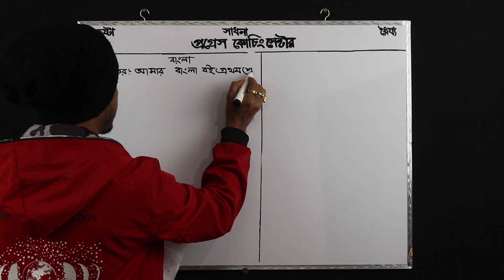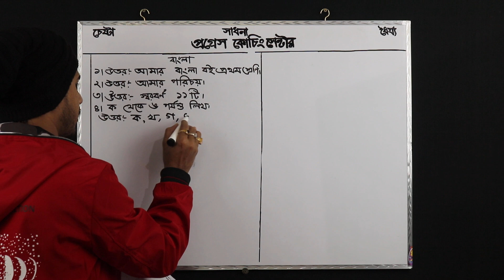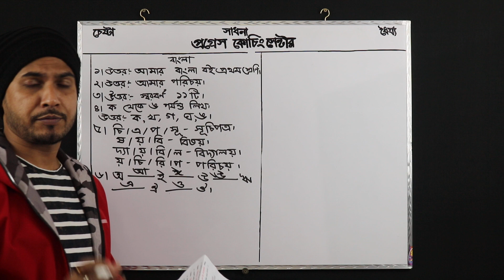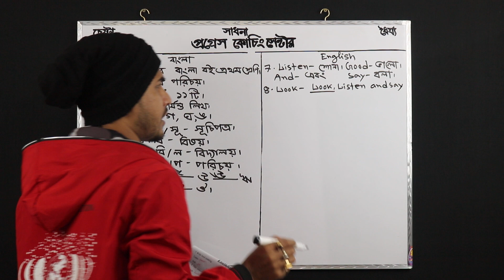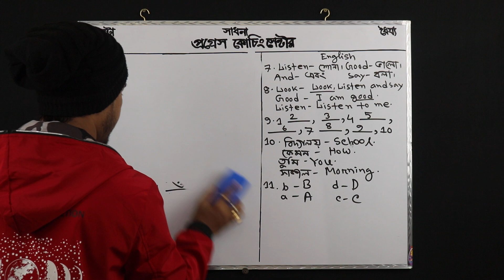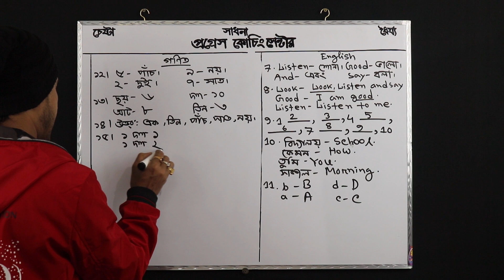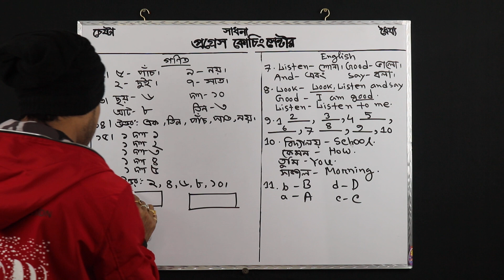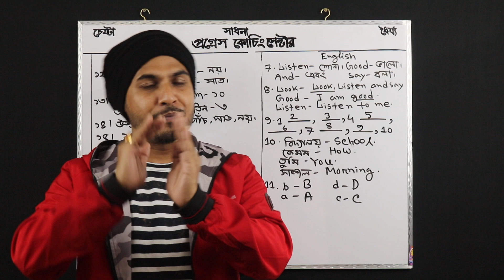Solve class | New Two(প্রথম শ্রেণি) | Shuvo sir | Progress Coaching BD